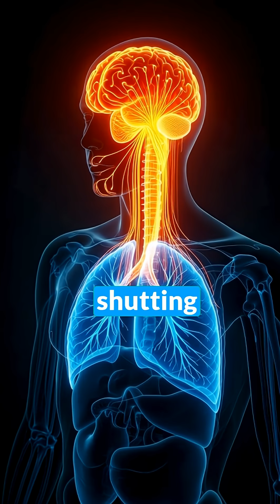What Really Happens When You Hold Your Breath Too Long (Shocking Body Reaction)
Ever wondered what happens inside your body when you hold your breath?
This short reveals the shocking internal battle your lungs, brain, and organs fight the moment oxygen drops. From collapsing air sacs to rising CO₂ and your brain’s emergency override—this video uncovers the hidden survival mechanisms your body triggers instantly.
Stay till the end for the mind-bending twist that most people never hear about.
If you love science, human body facts, and dramatic health breakdowns, this short is made for you.